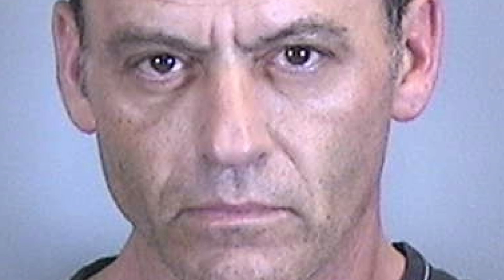Neighbors nab a pair of porch pirates in Manatee County